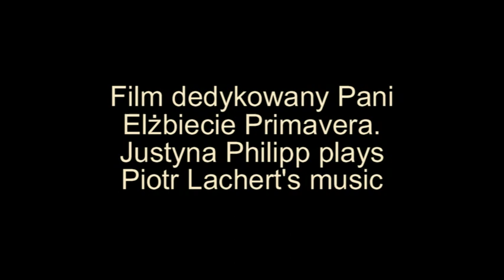Medytacje...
Piotr Lachert - Avale Koan, Preludium 1 i 9,
Justyna Philipp - fortepian,
Jacek Puchalski - reżyser dźwięku,
Radio Gdańsk,
autor video - Bartosz Boruc.